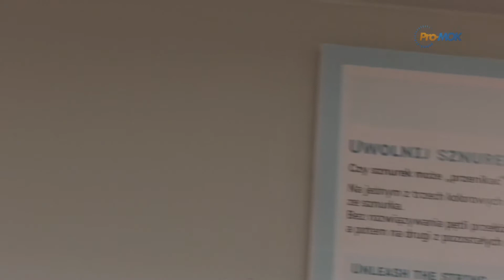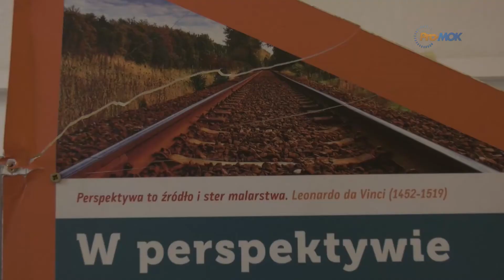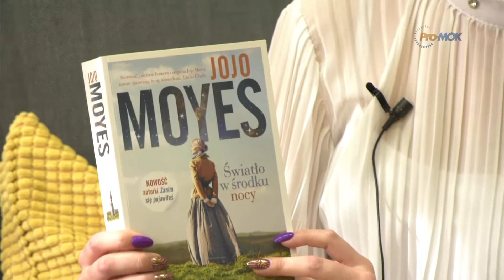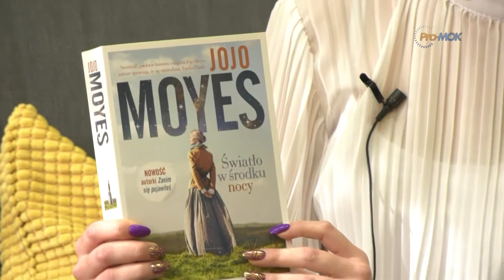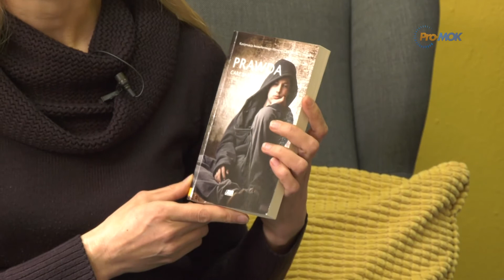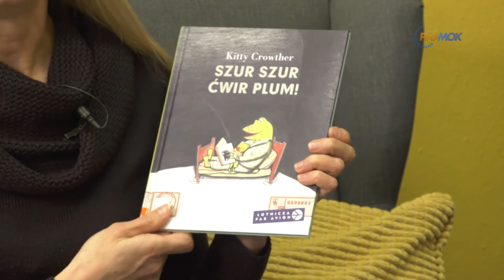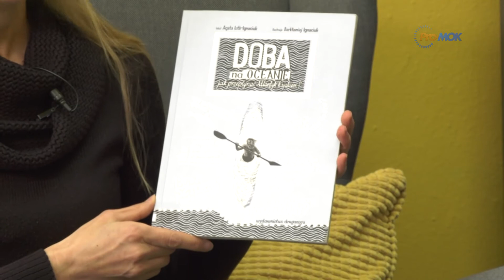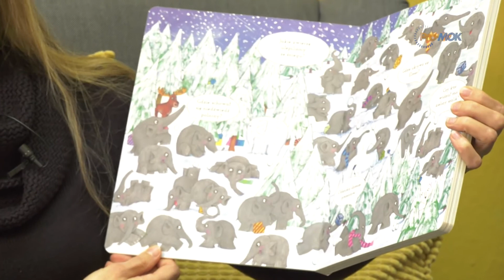Drogowskaz Kulturalny 2020 05 28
* Wystawa interaktywna „Wszystko jest liczbą”
* 26. WIOSNA FILMÓW - pierwszy w Polsce festiwal filmów fabularnych online
* Przegląd nowości wydawniczych